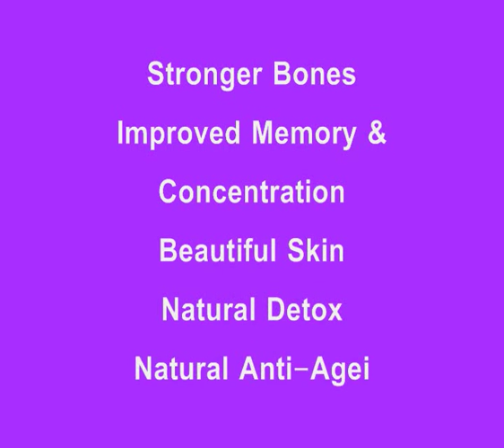Goodness of Goat's Milk - A Hi-Goat Testimony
Testimony on Hi-Goat Milk - NO GOATY SMELL.
Milkalicious Healthiest Choice Drink for the Whole Family!
Now available in 21mg sachets. 15sachets/box.
Call  (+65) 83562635 for your samples.
Delivery to Singapore/ Malaysia/ Asia
Distributed by HHR Global Marketing(S) Pte Ltd
Appreciation to Mdm Chirstina for her sharing.